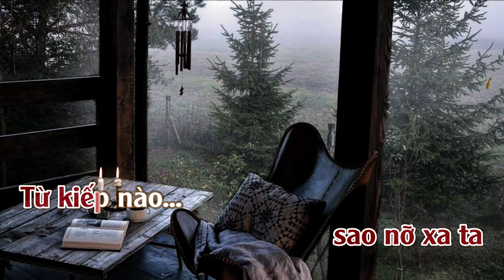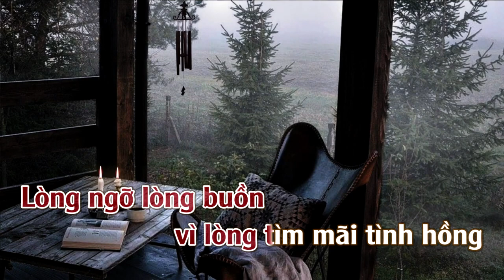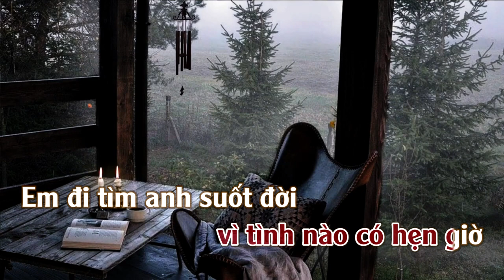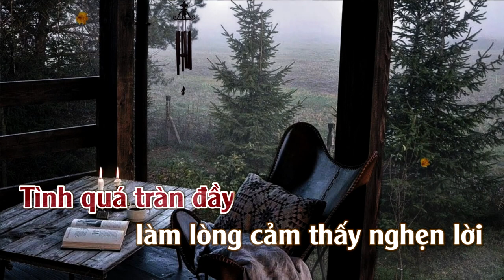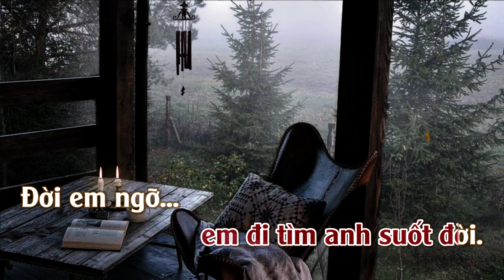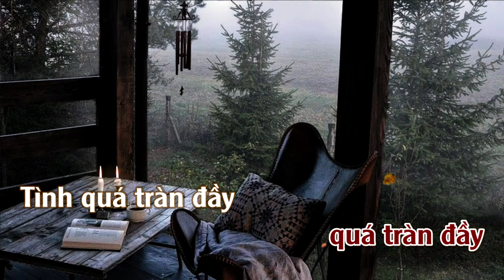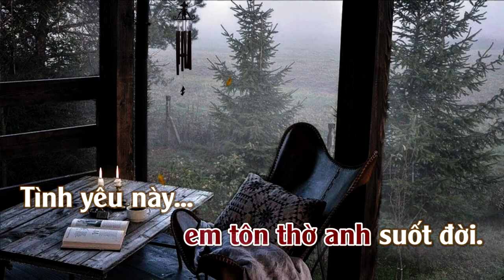Tạ Tình | Karaoke | Tone | Nữ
Tạ Tình : Sáng Tác  : Hoàng Thi Thơ